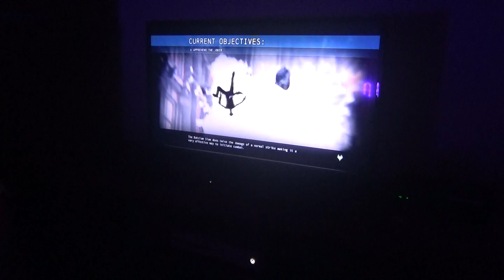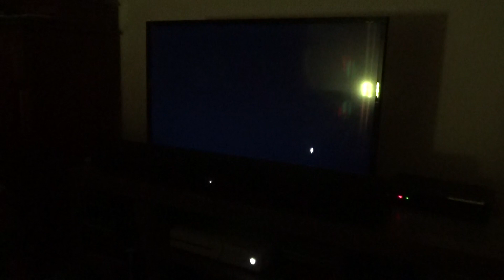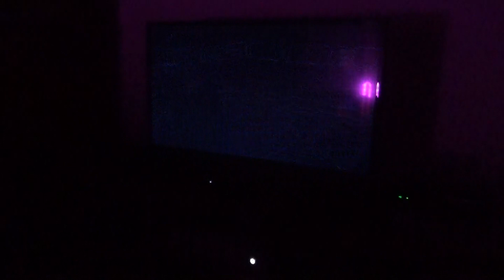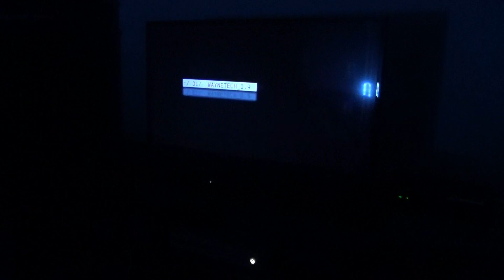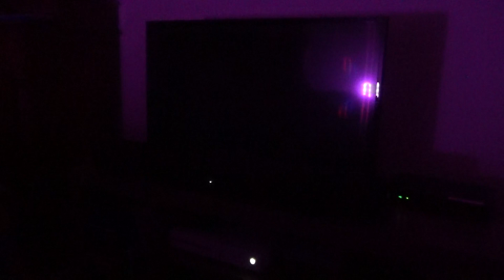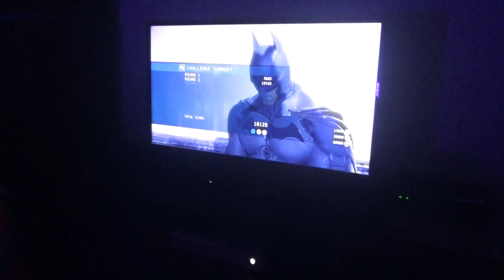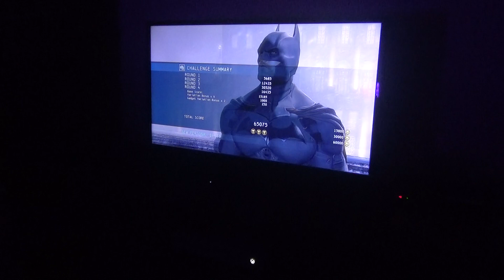Batman Arkham Origins Part 9: Bane Boss Fight and Joker at Black Gate Prision